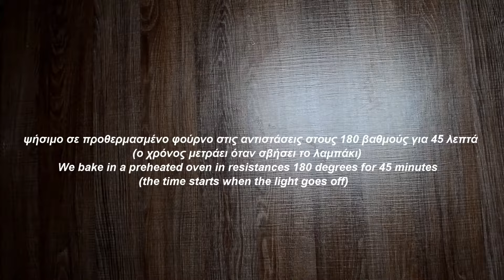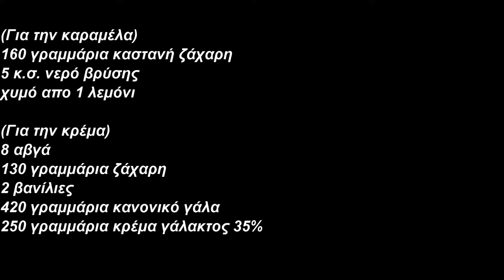✨ Κρέμα Καραμελέ: Το Γλυκό που Συνδυάζει Απαλότητα και Πλούσια Γεύση Καραμέλας! 🍮🌟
(Για την καραμέλα)
160 γραμμάρια καστανή ζάχαρη
5 κ.σ. νερό βρύσης
χυμό απο 1 λεμόνι

8 αβγά
130 γραμμάρια ζάχαρη
2 βανίλιες
420 γραμμάρια κανονικό γάλα
250 γραμμάρια κρέμα γάλακτος 35%

160 grams brown sugar
5 soup spoons tap water

8 eggs
130 grams sugar
2 vanilines
420 ml regular milk
250 ml milk cream 35%